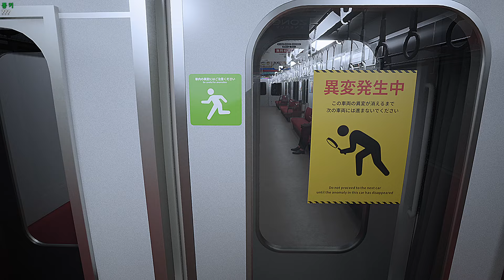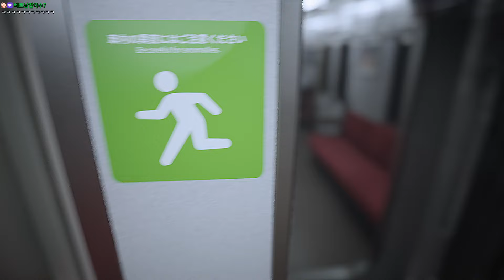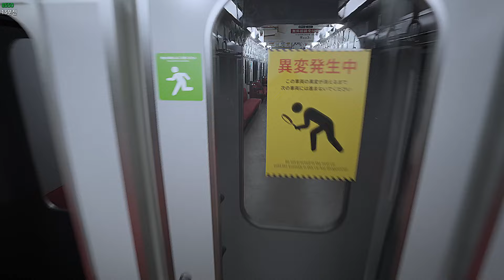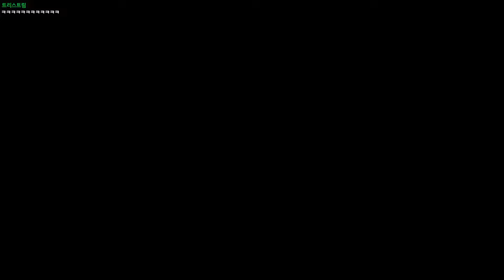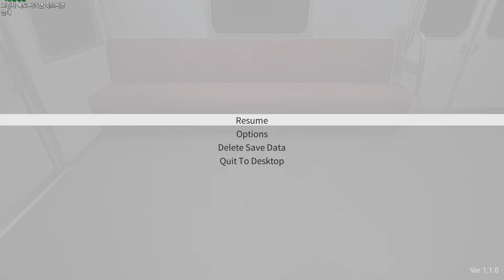【 8번 승강장 】 친동생이랑 공포게임 렛츠 고!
✿ 생방송은 치지직에서만 진행합니다

✿ 썸네일: 건빵님